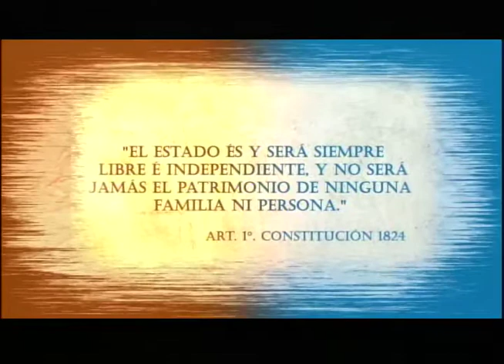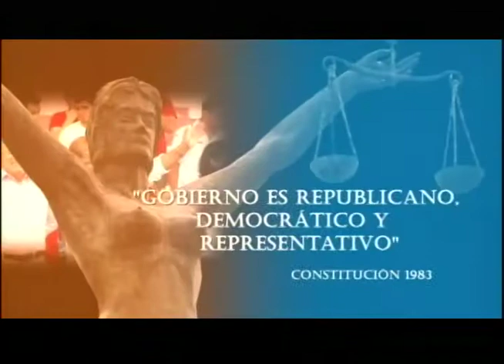Problemas y beneficios del sistema electoral